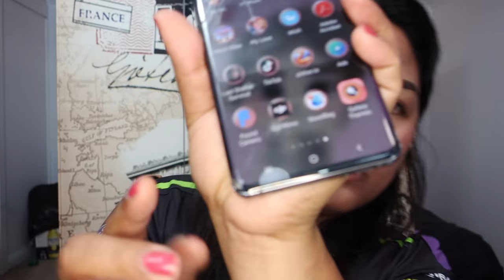GIMBAL OSMO MOBILE 3 UNBOXING CHRISTMASS GIFT I GOT:)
CAMERA FILMING:S10PLUS & CANON G9X MARKii

EDITING SOFTWARE:FILMORA